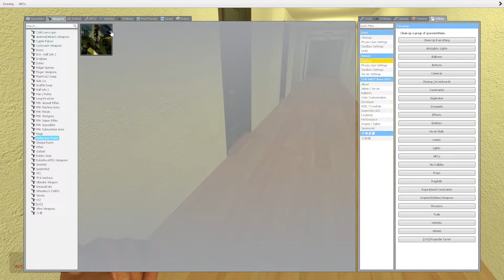Angry Munci Family, Selene Delgado Family, Aughhhh, Juggler And Rosalia Bizcochito Nextbot Gmod